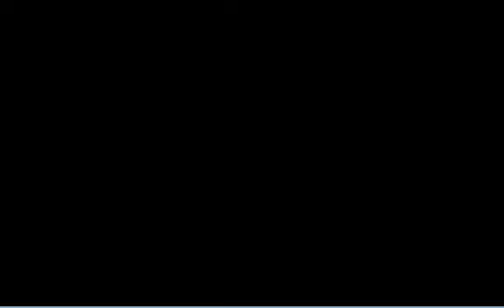Let's Play Jazz Jackrabbit - 17: Looking for Mr. Gold Bar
Despite the fact that I feel fine in all other physical aspects, my voice has reached a professionally unacceptable level of scratchiness, so I can't record another Bubsy until it clears up. Good thing I had it in me to record three Jazzes in a row yesterday!